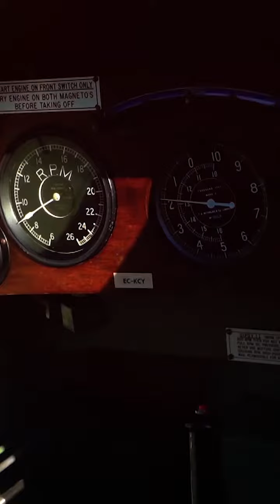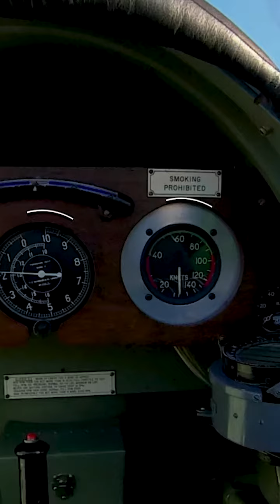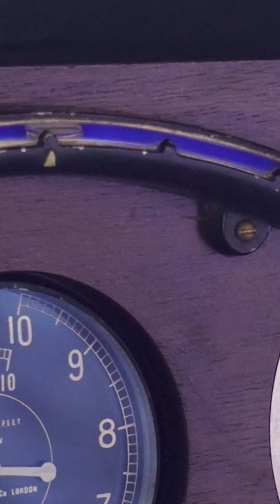DH 60 MOTH INSTRUMENTACIÓN